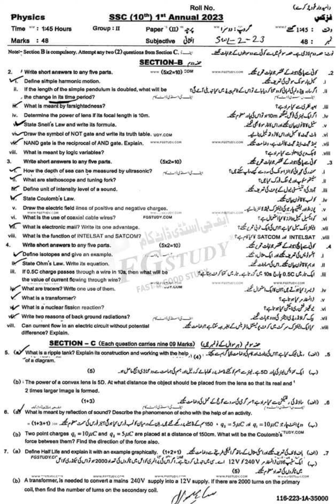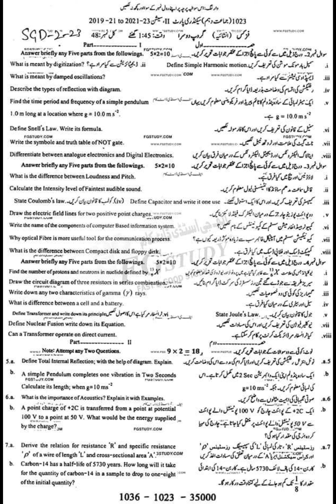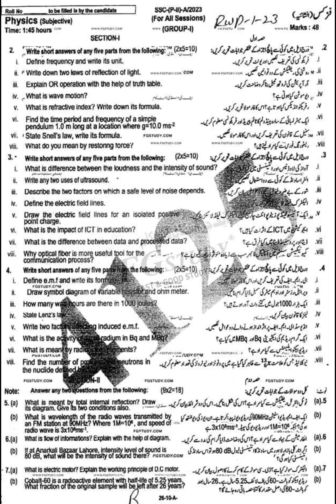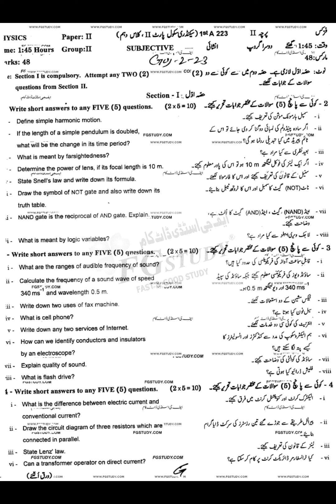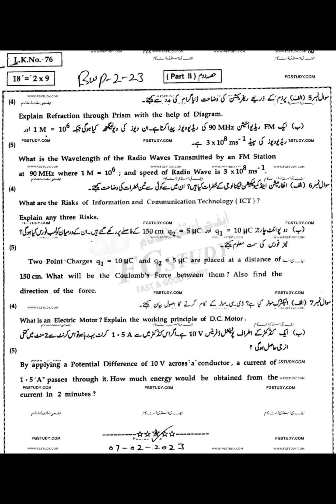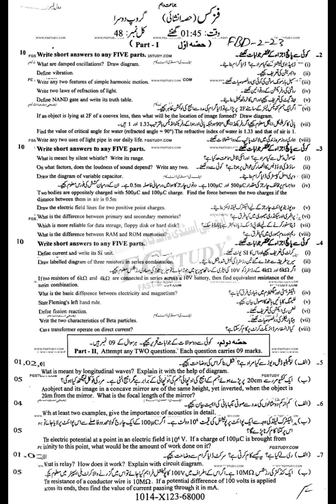10th physics All Punjab Board Papers 2023 | Physics Paper 2023 All Punjab Board 10th Class